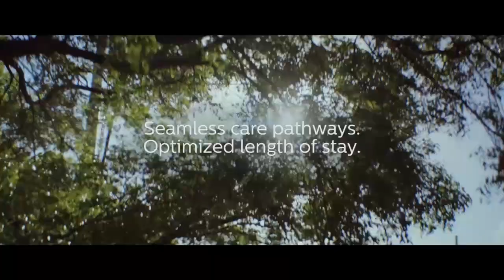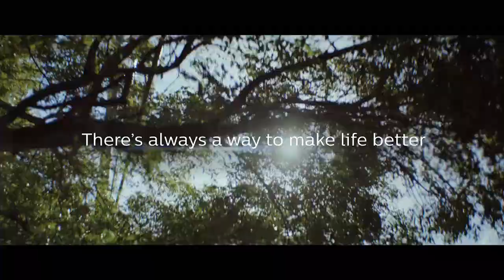Reducing length of stay through minimally invasive cardiac procedures | Philips Healthcare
See how the shift to minimally invasive procedures is reducing length of stay and improving cardiac patient care.

Hear Barry Katzen MD, Founder and Chief Medical Executive at Miami Cardiac and Vascular Institute discuss the changes in cardiac procedures over the past decades through the development of minimally invasive techniques that reduce length of stay for surgeries such as aortic valve replacement which can now be done percutaneously. Learn about the Institute's two way vendor relationship with Philips Healthcare that has supported the development of clinical innovations that have advanced less invasive technologies that have continued to improve cardiology services and cardiac patient care at the Institute.

See the benefits of partnering with Philips Healthcare and their specialists.